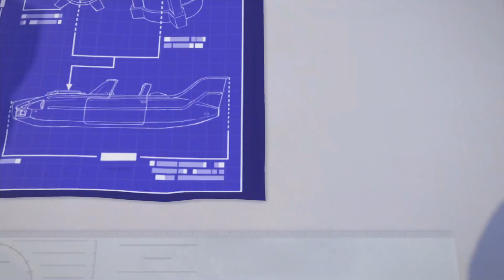Knack PART 4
0:00 Chapter 5-3 The Legendary Land

4:54 Chapter 5-4 Skeeping Giants

19:18 Chapter 6-1 Rescue Mission

26:22 Chapter 6-2 Steam Road

38:11 Chapter 6-3 Rooftops and Ramparts

57:27 Chapter 7-1 The Best Defense